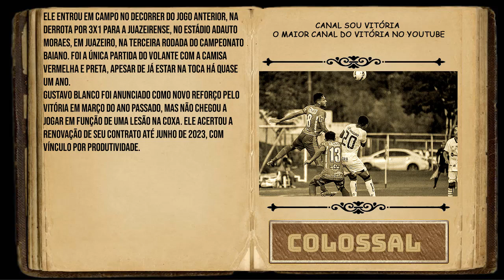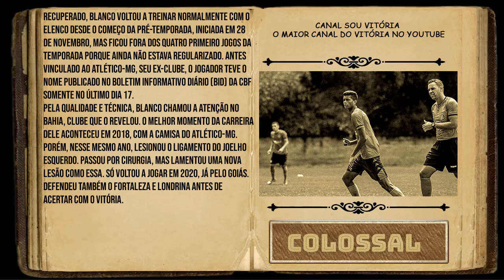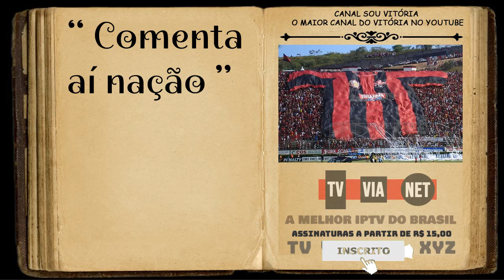Volante não é mais jogador do Vitória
Rescisão contratual do volante Gustavo Blanco com o clube foi publicada pela CBF, Gustavo Blanco,
ecv
Gustavo Blanco não é mais jogador do Vitória. A rescisão do contrato do volante com o clube foi publicado no Boletim Informativo Diário (BID) da CBF na segunda-feira (30). Ele já não treinava na Toca do Leão havia nove dias. Na semana passada, a diretoria rubro-negra informou que o futuro do jogador na agremiação e a própria carreira dele estavam indefinidas.
"Questão que está sendo resolvida com ele, questão de sequência de carreira. Em breve, nós e ele iremos nos posicionar", afirmou na ocasião o diretor de futebol do Vitória, Edgard Montemor, através da assessoria de comunicação do clube.
Gustavo Blanco foi relacionado pelo Vitória pela última vez contra o Santa Cruz, pela Copa do Nordeste, no dia 21, mas não deixou o banco de reservas do Barradão. De lá, viu o empate em 1x1 na estreia da fase de grupos do torneio.
Ele entrou em campo no decorrer do jogo anterior, na derrota por 3x1 para a Juazeirense, no estádio Adauto Moraes, em Juazeiro, na terceira rodada do Campeonato Baiano. Foi a única partida do volante com a camisa vermelha e preta, apesar de já estar na Toca há quase um ano.
Gustavo Blanco foi anunciado como novo reforço pelo Vitória em março do ano passado, mas não chegou a jogar em função de uma lesão na coxa. Ele acertou a renovação de seu contrato até junho de 2023, com vínculo por produtividade.
Recuperado, Blanco voltou a treinar normalmente com o elenco desde o começo da pré-temporada, iniciada em 28 de novembro, mas ficou fora dos quatro primeiro jogos da temporada porque ainda não estava regularizado. Antes vinculado ao Atlético-MG, seu ex-clube, o jogador teve o nome publicado no Boletim Informativo Diário (BID) da CBF somente no último dia 17.
Pela qualidade e técnica, Blanco chamou a atenção no Bahia, clube que o revelou. O melhor momento da carreira dele aconteceu em 2018, com a camisa do Atlético-MG. Porém, nesse mesmo ano, lesionou o ligamento do joelho esquerdo. Passou por cirurgia, mas lamentou uma nova lesão como essa. Só voltou a jogar em 2020, já pelo Goiás. Defendeu também o Fortaleza e Londrina antes de acertar com o Vitória.

ecv